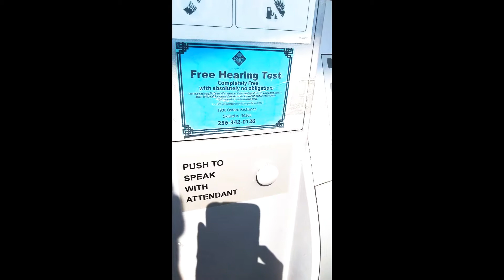LOUD SCREECHING NOISE HEARING TEST 18+ BEWARE SENSITIVE EARS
18+ hearing test video not for those with sensitive hearing.